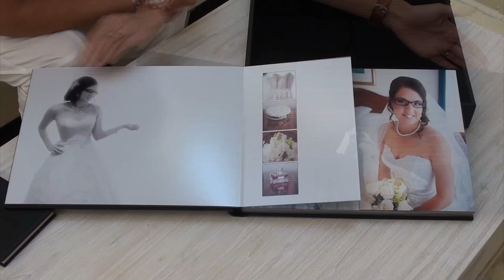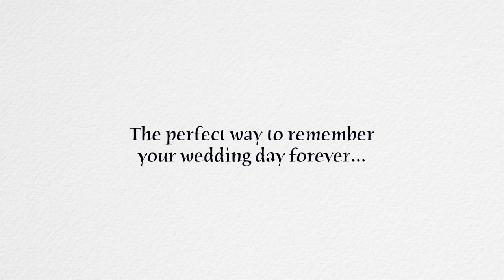Wedding Albums by Cairns wedding photographer Azure Photography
Cairns wedding photographer Tracey Hayes of Azure Photography shows the latest wedding albums.